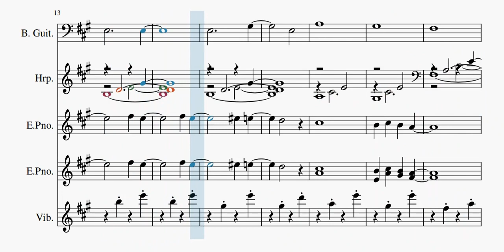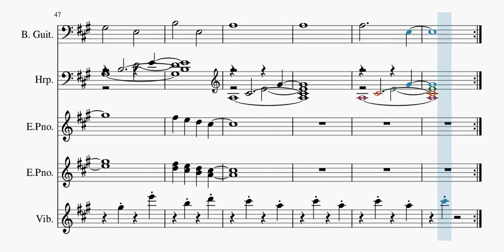【自作曲】『夜の曲その5』 / Original Music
2005年2月に作った曲をアレンジしてみました。元は同人ゲーム用BGMとして作った曲です。